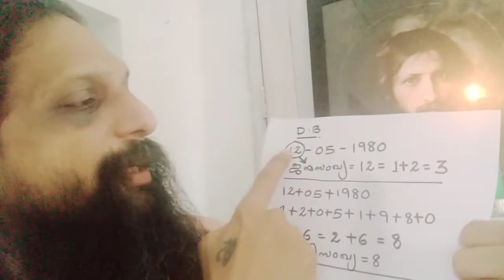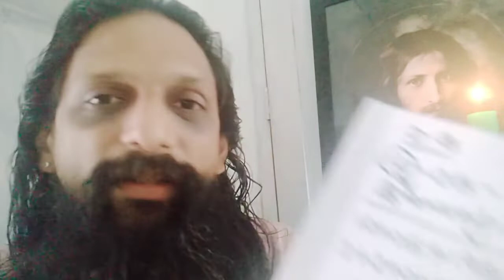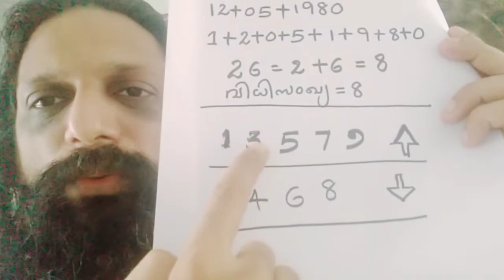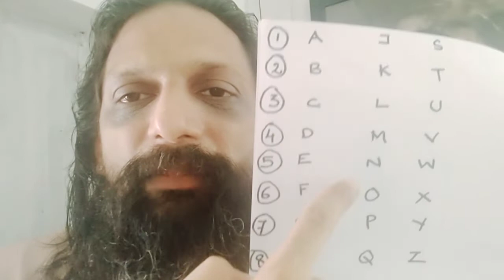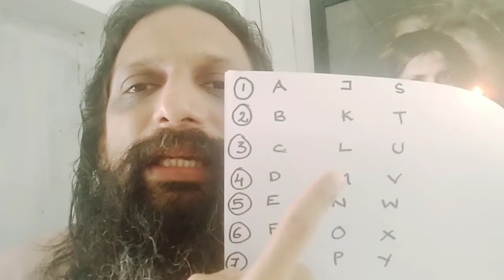Numerology.. Dr. Harish Chambakara..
secret of Numbers.. and Names..